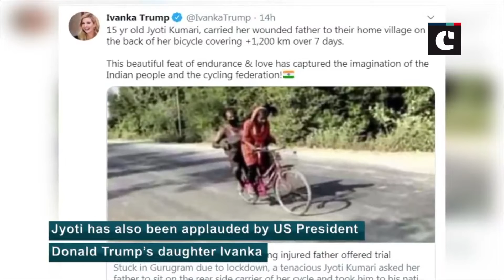Bihar Girl Stuns World By Cycling 1200 Km To Carry Injured Father Home, Gets Trial Offer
Determined to reach their home, a girl from Bihar, Jyoti Kumari, cycled over 1200 km carrying her injured father. She cycled carrying her father from Gurugram to Darbhanga. Jyoti Kumari is being applauded all over the world. Jyoti has been offered trial by Cycling Federation of India. She expressed her happiness with an offer from Cycling Federation of India.